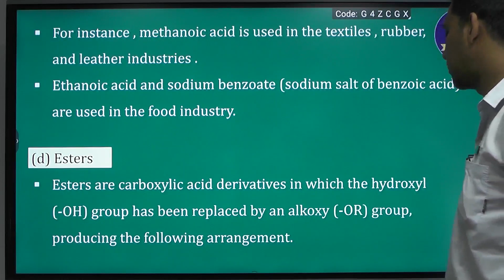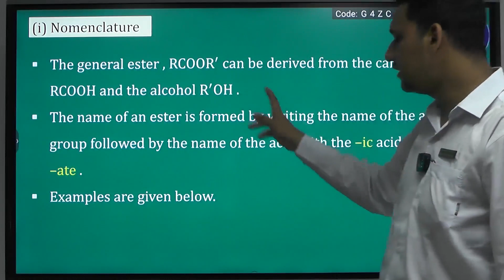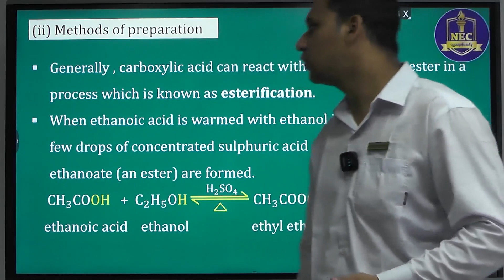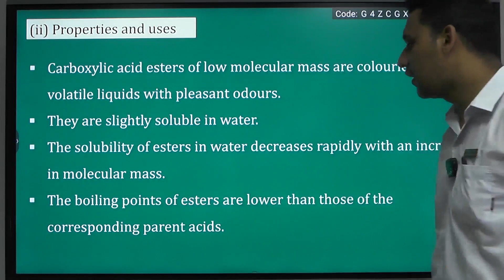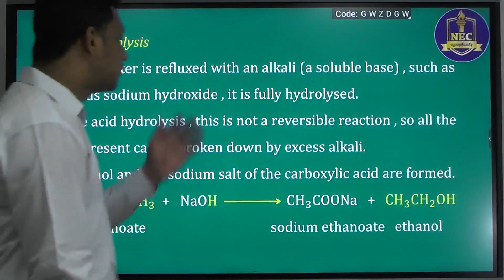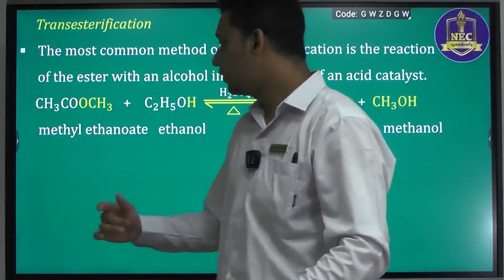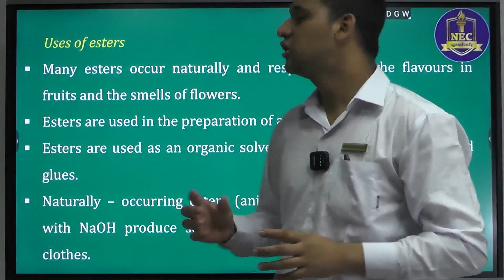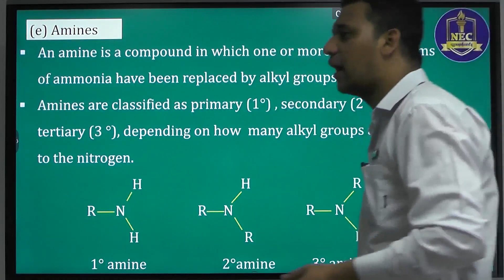Grade 12 Organic Chemistry Part - 5